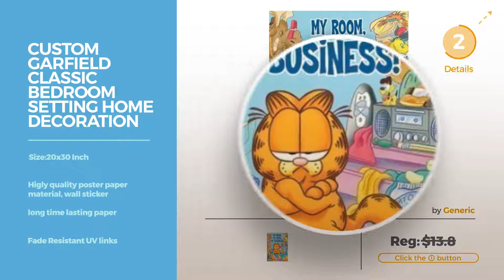Top 12 Teletubbies Posters // Best Graphic Poster Collection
Black Friday / Cyber Monday Poster + Hanger: Teletubbies Mini Poster (20x16 inches) Custard And 1 Set Of Black 1art1 by 1art1

Black Friday / Cyber Monday Teletubbies - TV Show Poster / Print (Dipsy, Tinky-Winky, Laa-Laa & Po) (Size: 24" x 36") by Posterstoponline

Black Friday / Cyber Monday Teletubbies: Favorite Things Poster Movie 11x17 by Pop Culture Graphics

Black Friday / Cyber Monday Billie Holiday Blue Pop Art Musi Custom Wallpaper Classic Modern Painting Print Poster by Poster

Black Friday / Cyber Monday Warrior Cats Custom Home Decoration Art Photo Poster Prints 20 x 30 Inch Wall Sticker by Poster

Black Friday / Cyber Monday Wiz Khalifa Ft Snoop Dogg Custom Home Decoration Art Photo Poster Prints 20 x 30 Inch Wall by Custom Poster

Black Friday / Cyber Monday Good Vibes Only 20-Inch by 30-Inch Poster Art Print by Custom Poster